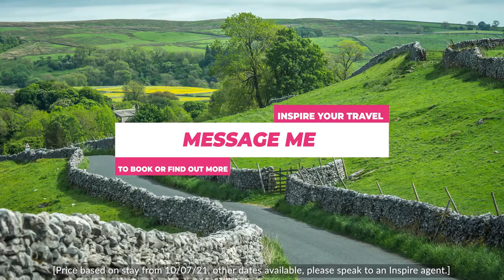Ribblesdale Lodges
About Ribblesdale Lodges, Gisburn
Ribblesdale Lodges is part of our Evermore Lodge Holidays Collection, a stunning cluster of superior lodges and cottages in the grounds of the magnificent Grade 1 listed Gisburn Park Estate. Surrounded by the Ribble Valley, and host to peacocks and Sika deer, this magical blend of rural charm and contemporary luxury creates an idyllic haven for family and four-legged friends at the gateway to the Yorkshire Dales.

Each super-stylish lodge and cottage boasts country chic in spades, from decking areas with sumptuous hot tubs to superb home comforts. Chill with the family in the outdoor pool, walk in the woodland, or sit back and sample the renowned delights of Hindelini’s Gourmet Café. Gisburn village, with its excellent pub and Italian restaurant, is only 10 minutes’ walk away.

An Area of Outstanding Natural Beauty which inspired ‘The Lord of the Rings’, waterfalls, rivers and cute market towns abound. The Lancashire Coast is easily accessible.